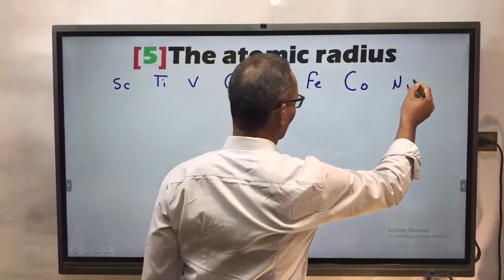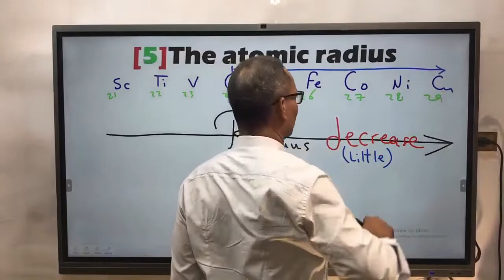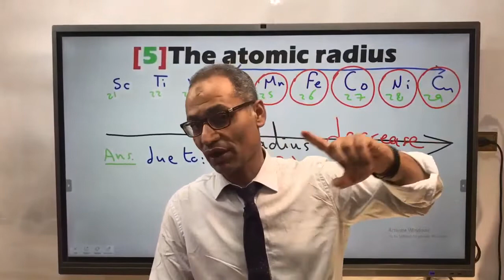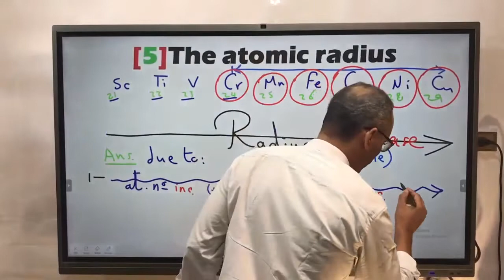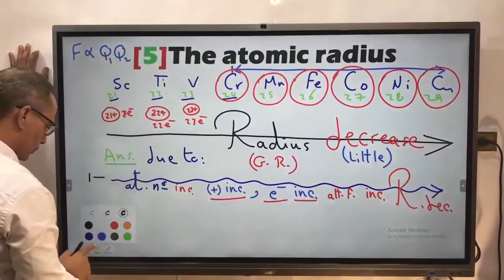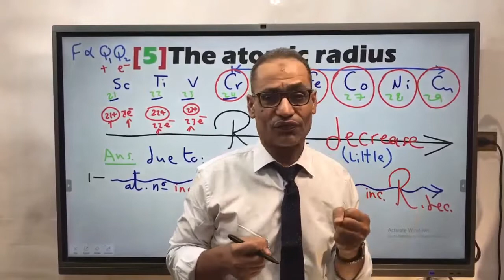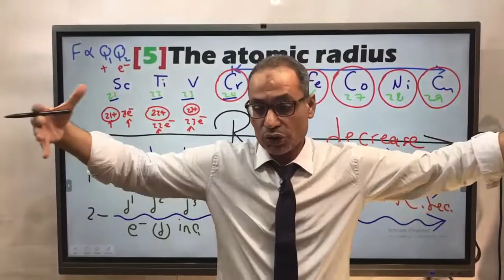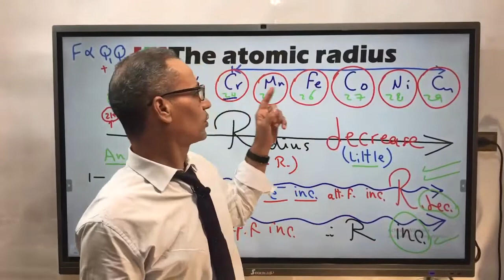Atomic radius Session 3 Vd 3 3ث